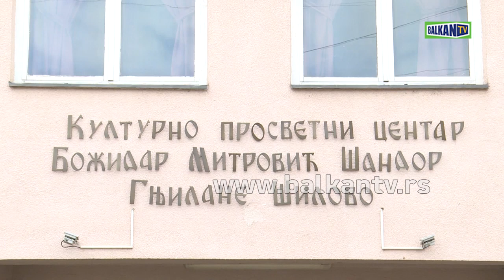MILOŠ VUČEVIĆ KOSOVO I METOHIJA 18.04.2019.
Gradonačelnik Novog Sada Miloš Vučević zajedno je sa saradnicima obišao Kosovsko Pomoravlјe i u Šilovu se sastao sa načelnikom Kosovsko-pomoravskog okruga Radovanom Stojkovićem, predsednicima privremenih organa opština u srpskom sistemu, gradonačelnicima privremenih institucija samouprava i direktorima javnih ustanova. U Kulturno-prosvetnom centru "Božidar Mitrović Šandor" u Šilovu, rekao je okuplјenim Srbima da je došao da prenese poruku da će država Srbija uvek biti uz njih.